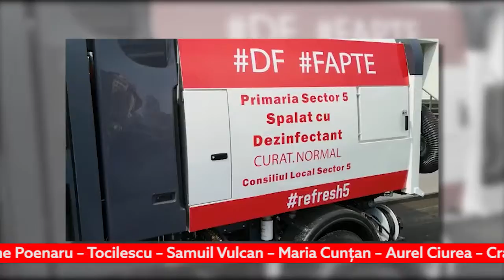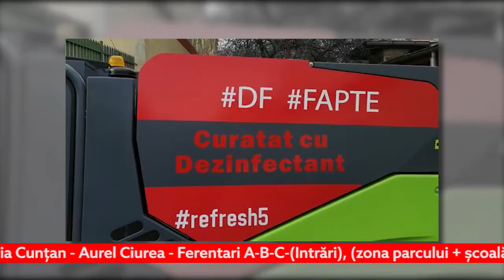20.03.2020 CURAT. NORMAL: CONTINUĂM DEZINFECȚIA SPAȚIILOR PUBLICE DE PE RAZA SECTORULUI 5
Încă de săptămâna trecută, am demarat o amplă operațiune de periere mecanizată, cu autoperii mici, medii și mari, urmată de spălarea și dezinfectarea cu pompe speciale, mai întâi,  a arterelor principale, a străzilor adiancente și a trotuarelor, precum și a tuturor zonelor din domeniul public al sectorului nostru.

PROGRAMUL DE ASTĂZI, DE PERIAT MECANIZAT, CU PERIE MEDIE:

Romniceanu - Dr. Lister - Dr. Louis Pasteur - Costache Negri - Dr. Staicovici - Florea Teodorescu - Dr. Grecescu - Eugen Iosif - N. Tomescu - Dr. Victor Babeș - Dr. Toma Ionescu - Dr. Joliot Curie - Dr. Poloni – M. Marinescu - Carol Davila – Iatropol - M. Obedenaru - Robert. Koch - Dr. Nanu Muscel

PERIAT MECANIZAT, CU PERIE MICĂ:

Ghiorghieni – Uranus – Sabinelor – Cenad – Adrian – Lintes – Corolian – Cedrilor – Luceafărului – Sirenelor – Acvila - Ion Creangă – Lanțului – Gopo - Puișor – Ilfov -  Dr. Răureanu – Marconi - M.Vodă.

Intrarea Ferentari A-B-C: - Sg. Turturică – Petre Păun – Râureni – Rădăcinei – Petre Nenciu – Florica – Busuiocului – Docuri – Semănătorului – Nae Popa – Brezoi – Pleșani – Topologului – Valdemar Lăscărescu – Aurel Florescu – Armistițiului – Mițari – Ecuatorului – Spiralei – Zorilor

Străzile: Înclinată – Ritoride – Echinocțiului – Sanatoriului – Zăbrăuți - Ion Băiulescu -Alex. Antoniu - Constantin Mănescu - Gheorghe Popescu - Constantin Matei - Filofteia Gheorghiu - Moara Roșie - Bobâlna - Mitropolit Dosoftei -Ștefan Hepites – Hațegana

SPĂLAT TROTUARE:

Străzile:   Gheorghe Donici (la școală) - Ileana Cosânzeana - Făt Frumos-Cobadin - Dumbrava Nouă (Sebastian-Petre Ispirescu) – Moțoc - Elev Popovici Nicolae - Vasile Topliceanu – Novaci – Dorneasca - Ion Nedeleanu - Lacul Plopului – Șerbota - Samuil Vulcan - Maria Cunțan - Aurel Ciurea.

Străzile:   Ferentari A-B-C-(Intrări), (zona parcului + școală) Năsăud - Spătaru Preda - Veseliei – Vedea – Tutunari - Zamfir Olaru.

În vederea prevenirii și diminuării riscurilor de contaminare cu coronavirusul SARS-CoV-2,  s-a folosit un dezinfectant avizat de Ministerul Sănătății, Bionet A 15, cu efect bactericid, fungicid și virucid, care nu afectează carosabilul și solul.

Chiar dacă substanța pulverizată are un spectru larg împotriva virusurilor, recomand respectarea cu strictețe a normelor de igienă!

Ține de fiecare dintre noi să fim responsabili și raționali, să avem grijă de sănătatea noastră și a celor dragi!